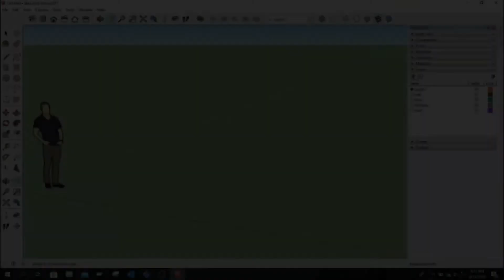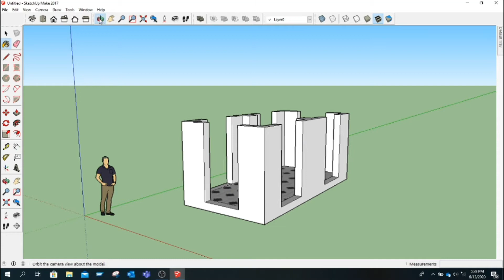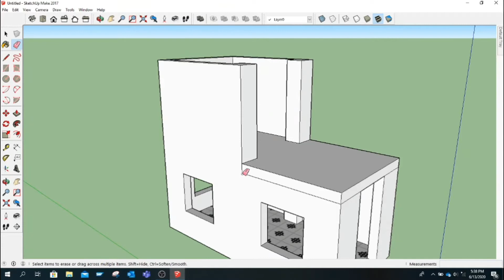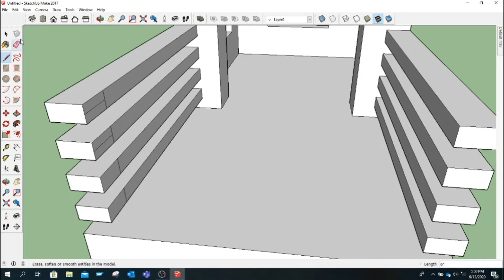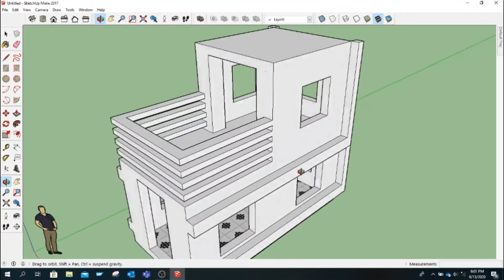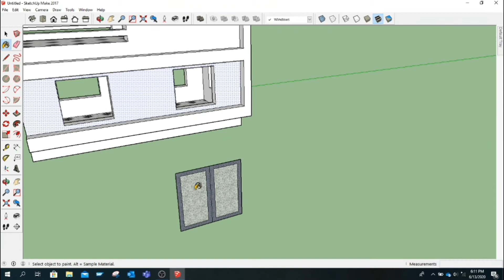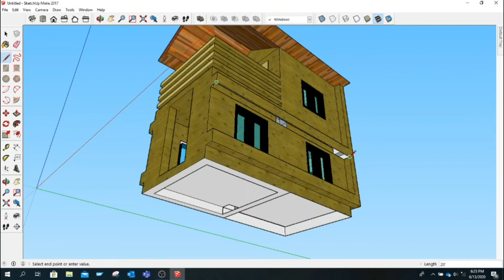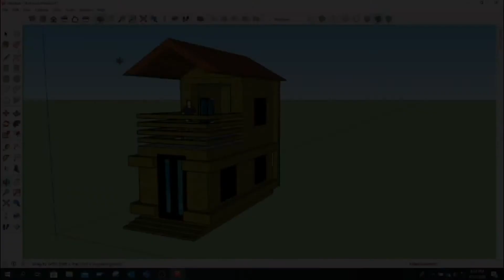SketchUp House Design #2